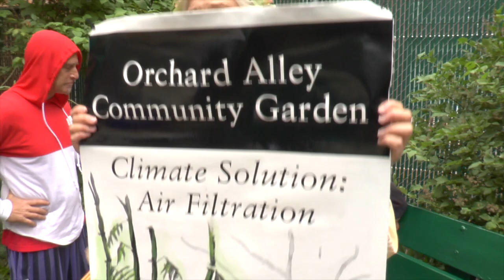Procession for Climate Solutions 2019 (Waterfront Site 5)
Earth Celebrations-Ecological and Social Change through the Arts -  Ecological City: Procession for Climate Solutions.

Saturday, May 11, 2019, was a spectacular 6-hour climate action, urban ecological pilgrimage and performance art event, now in its 2nd year, celebrating inspiring climate solution and sustainability initiatives throughout the communitygardens, neighborhood and EastRiverPark waterfront on the LowerEastSide of NewYorkCity.

20 site performances of dance, music, theater, and poetry explored the myriad sites from the gardens to the waterfront and solutions the Lower East Side community has created to mitigate climate impacts of storm surges, sea level rise, flooding, and pollution. Green infrastructure projects within the gardens include bio-swales to filter run-off of toxins into the river, carbon sequestration through soil, plants and trees that also filter our air, water harvesting ponds and rainwater catchment that conserve water and mitigate toxic run-off, pollinator gardens that flourish with bee and butterflies essential for a healthy ecosystem, solar micro-grids and solar gazebos to provide renewable energy locally, vertical farms and sustainable agriculture providing locally grown organic produce essential for healthy living. Rooftop gardens on the Earth School and bee farming at the Sixth Street Community Center were celebrated neighborhood sustainability initiatives.

The procession finally reached the waterfront at 3:30pm with 5 site-performances addressing the controversial ESCR (East Side Coastal Resiliency) waterfront development plan and affirming the community vision for the park that was initially created through a 4 year collaborative design process and was abruptly dismissed by the City for an entirely different plan that would destroy the current park in entirety to bring in landfill, raise the height by 8-10 feet and build the park atop a hard edge seawall.

A 40-foot Mobile Mural was created led by artist Katherine Freygang with the engagement of numerous community partners and waterfront groups to affirm the LES community's vision for ESCR (East Side Coastal Resiliency) plan. The day-long pilgrimage ended with a ceremonial offering of the bio-remediation sculpture, dubbed “Lady of the Willows” to the East River. The sculpture by Dee Dee Maucher- MOS Collective had ridden on a pedicab palanquin for the processional journey and set sail on the East River heading due south past the Brooklyn Bridge offering her nutrients of beneficial earth and microbes for the cleansing of the river, an ecological city and a sustainable future for all.

Climate Solutions: River Bio-Remediation, Oyster Planting,  Wetlands and Flood/Coastal Resiliency Green Infrastructure Design.
Bio-Remediation Sculpture: Mos Collective-Dee Dee Maucher
East River Park Homage: River Cleansing and Closing Ceremony
Shakti – Dance by Lynn Needle – Art of Motion, Bio-Remediation Sculpture Offering by Dee Maucher – MOS Collective with Parsons Sustainable Systems students taught by Kimberly Tate and Maika’i Tubbs, Paul Mankiewicz – The Gaia Institute, Water Dance for Rebirth of the Waterfront – Jody Sperling